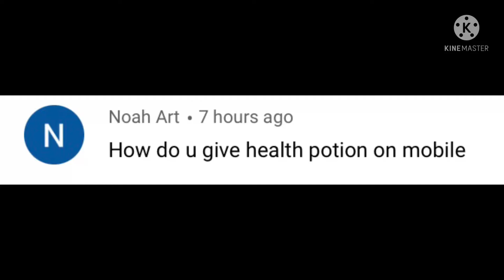Mortem Metallum how to drop a potion on mobile